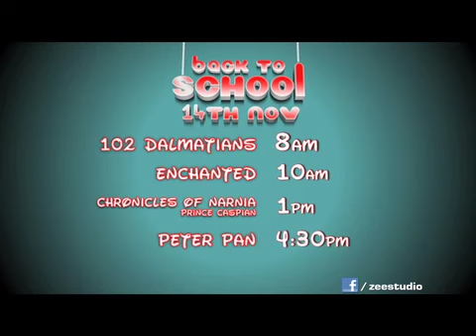BACK TO SCHOOL.mp4